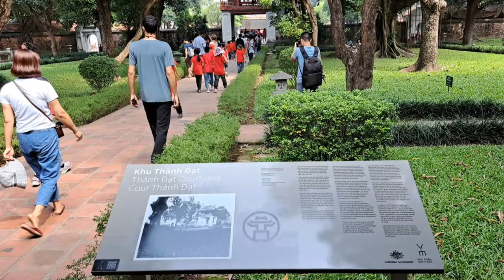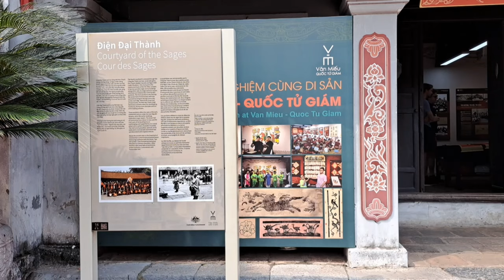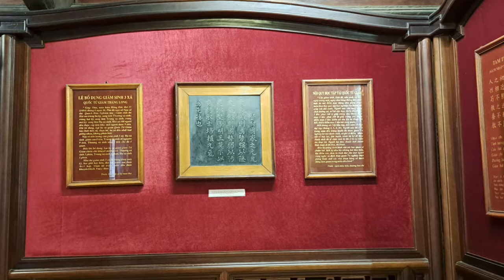Temple of literature Amazing temple in Hanoi Vietnam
Văn Miếu is a temple dedicated to Confucius in Hanoi, northern Vietnam. The temple also hosts the Imperial Academy, Vietnam's first national university. The temple was built in 1070 at the time of Emperor Lý Thánh Tông. It is one of several temples in Vietnam which is dedicated to Confucius, sages and scholars. Wikipedia for more...

Address: 58 P. Quốc Tử Giám, Văn Miếu, Đống Đa, Hà Nội 100000
Opening Hours: Monday-Sunday, time: 8AM–5PM